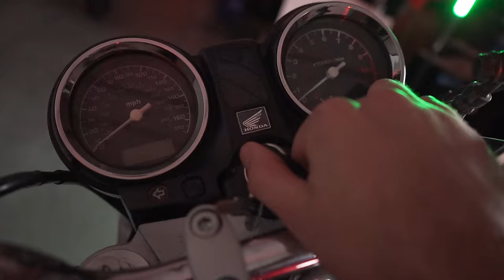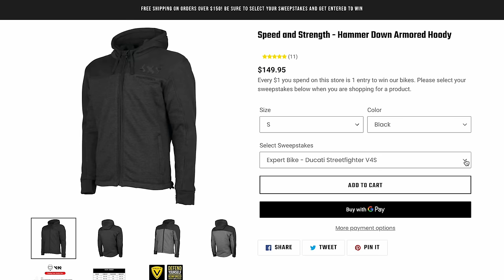Ninja H2 Ride and Review - This Motorcycle is INSANE!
Don't miss out on the Cyber Week Giveaway Extravaganza! for 10X entries and a chance to win the Honda Hornet!